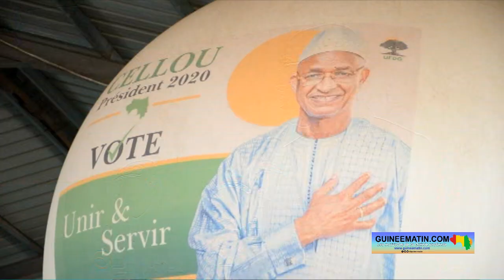Médiation entre le gouvernement et les forces vives : Dr Fodé Oussou salue le travail des religieux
Les forces vives de Guinée avaient appelé jeudi dernier à une manifestation dans le grand Conakry. Mais, elle a été reportée in-extremis grâce à l'implication des religieux qui tentent de faire la médiation entre les autorités de la transition et la coalition composée des partis politiques et des organisation de la société civile. Dr Fodé Oussou Fofana, le vice-président de l'UFDG, salue les efforts fournis par les religieux et implore Dieu pour une entente entre les deux parties. Il l'a dit au cours de l'assemblée générale hebdomadaire de son parti ce samedi, 11 mars 2023, à la Minière (Conakry)
Devant les nombreux militants de l'union des forces démocratiques de Guinée, Dr Fodé Oussou Fofana explique que c'est à cause de Dieu mais aussi pour l'amour qu'ils ont pour la Guinée que le forum, composé du Front National pour la Défense de la Constitution (FNDC), du Forum des Forces Politiques (FFP), du Forum des Forces Sociales de Guinée (FFSG), de l’Alliance Nationale pour l’Alternance Démocratique (ANAD), le FNDC-politique et le RPG-AEC et Alliés, a accepté de renoncer à sa manifestation pour donner une chance au dialogue.